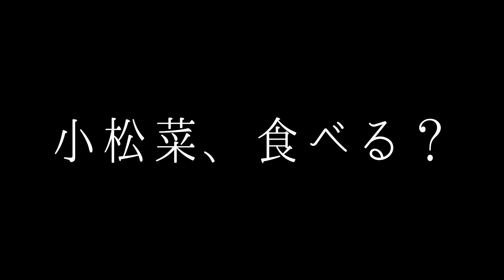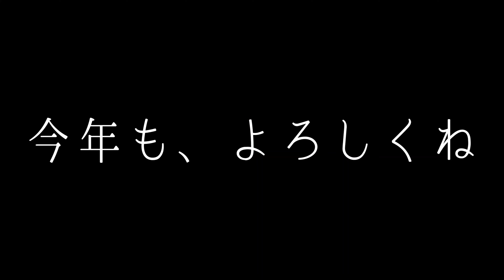お正月は、コタツで、ポカポカ